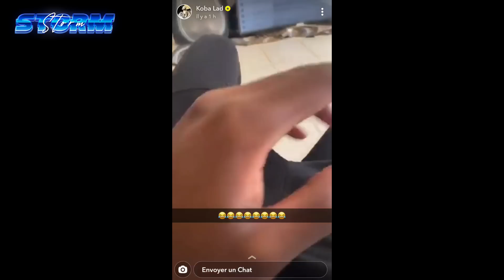Les MOMENTS les plus DRÔLES de KOBA LAD ! #4🤣🤣